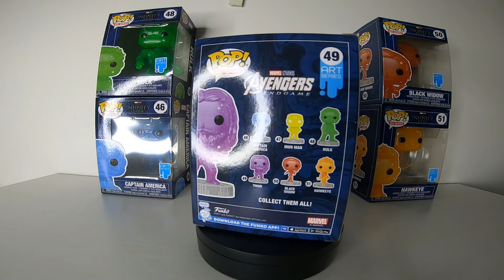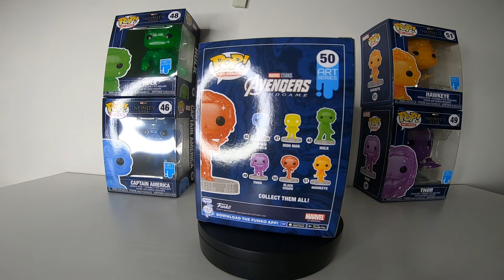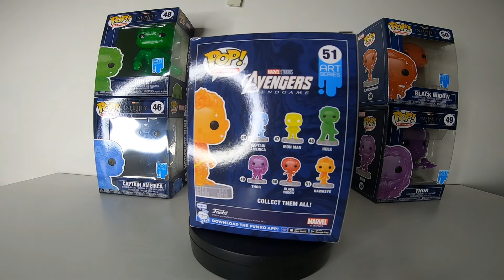FIGURINE POP INFINITY SAGA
Salut les amis on se retrouve cette semaine pour un 2 éme numéro de collection de figurine pop aujourd'hui je vous présente la série infinity saga .
bon visionnage .
DAAXNNY